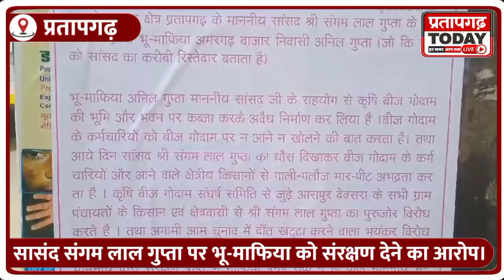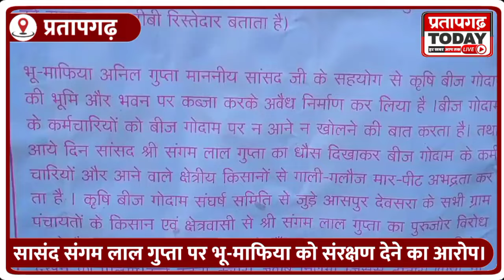प्रतापगढ़।सासंद संगम लाल गुप्ता पर भू माफिया को संरक्षण देने का आरोप,विरोध में कई स्थानों लगे पोस्टर